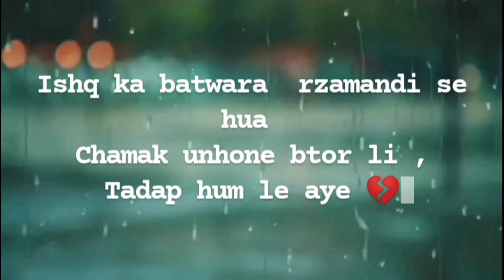जब कोई Block कर दे तब सिर्फ यह कर लो ll jab koi block kr de tab kya kre ll Kamal Sharma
jab koi block kr de tab kya kre tips
whatsapp se unblock kaise ho
apne partner se unblock kaise ho
ex partner block kr de tab kya kre
apne partner ko wapas kaise layen
partner block kr de tab kya kren
girlfriend block kr de tab kya kre
boyfriend block kr de tab kya kre
Ex partner ko wapas lane ki trick
Whatsapp par kisi ne block kar diya to khud se unblock kaise kare Whatsapp Unblock tricks
Whatsapp पर कोई Block कर दे तो खुद को अपने आप ही Unblock करे